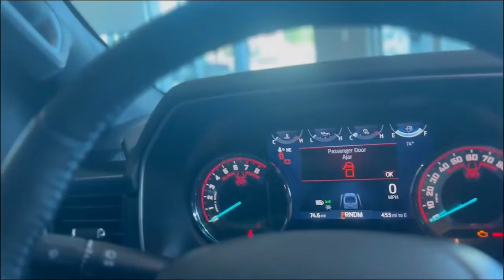🚶Walkthrough Wednesday 🚶 Have you seen the NEW 2022 Ford F-150 XLT- Black Widow? 🕷️🕸️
🚶Walkthrough Wednesday 🚶
Have you seen the NEW 2022 Ford F-150 XLT- Black Widow? 🕷️🕸️
All eyes will be on you 👀👀